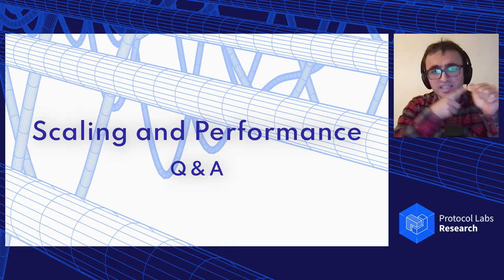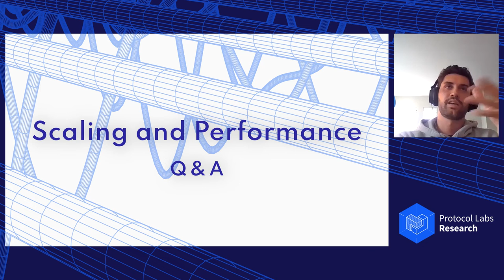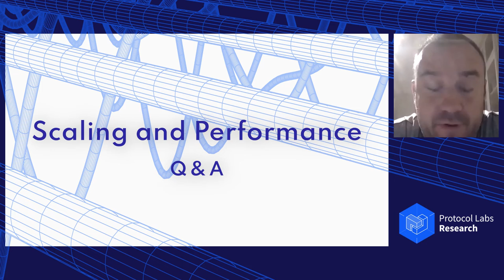ConsensusDays 21 / S1.2 / Q&A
Session 1.2 Q&A